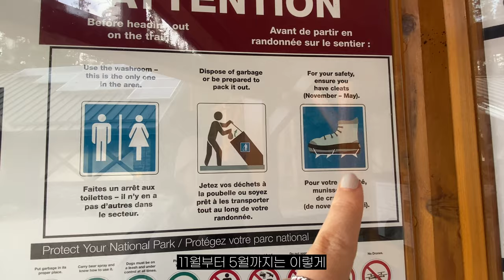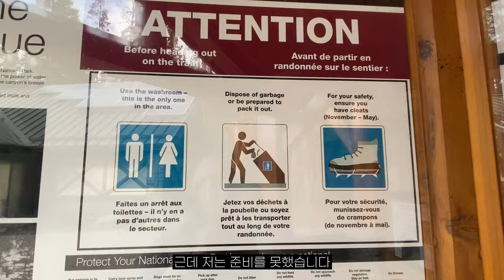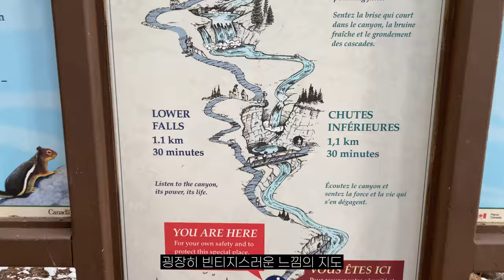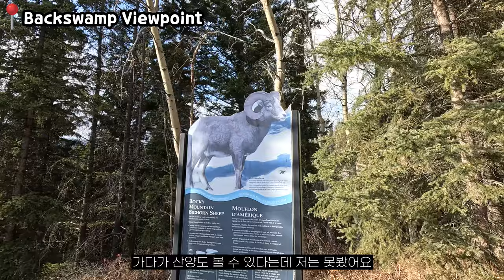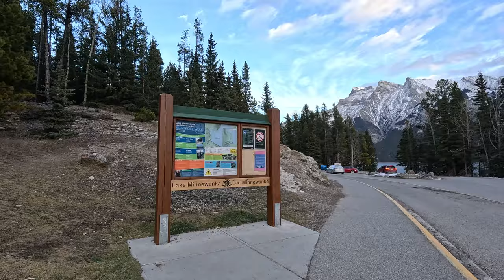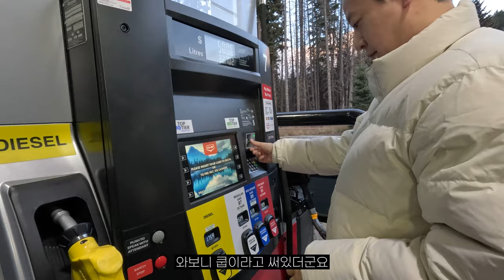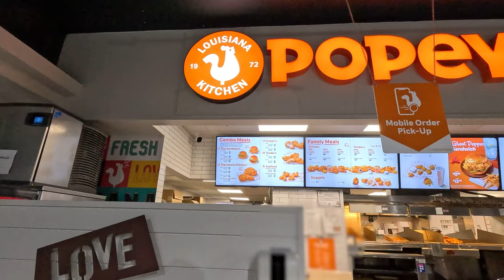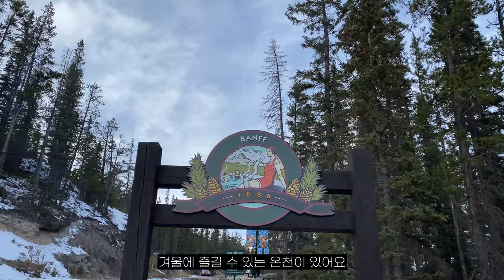올 겨울 캐나다 밴프 가시는 분들 필수 시청 !! 캐나다 겨울 밴프 여행 같이해요🇨🇦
2023년 11월 초에 다녀온 따끈따끈한 캐나다 겨울 밴프 여행 2일차 영상입니다! 밴프여행에서 빼놓을 수 없는 트래킹! 최소 등산으로 최대 만족을 느낄 수 있는 존스턴 캐년에 다녀왔습니다. 밴프 겨울 여행 가시는 분들 필수 시청 영상이니 참고하셔서 여행 계획 짜시는데 도움 되길 바랍니다. 시원한 폭포를 볼 수 있는 존스턴 캐년, 레이크 루이스 보다 개인적으로 더 좋았던 투잭호, 미네왕카호에도 꼭 들려보시길 추천드려요!